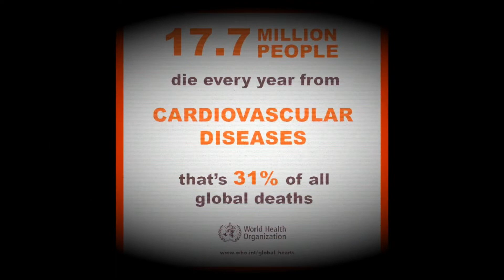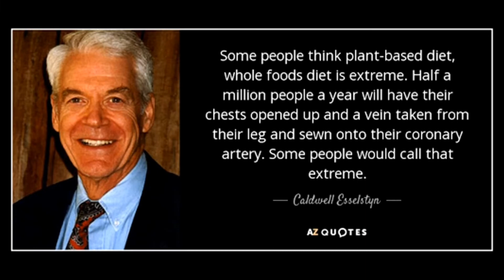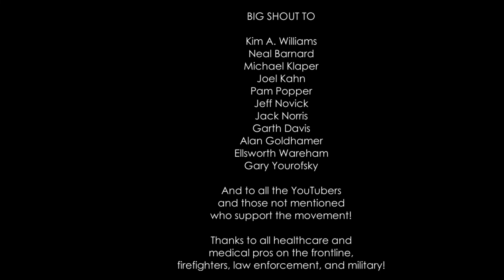SOLUTION CONTRIBUTION (to COVID-19) feat. anabolik - (Richard Les Crees Original Contribution)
SOLUTION CONTRIBUTION (lyrics below)
featuring anabolik

* written, produced, arranged and mixed by Richard Les Crees

In the city of Wuhan, China, they sparked it, a
Typical day at a despicable wet market, a
Bat had coronavirus, passed it to a Pangolin, the
Pangolin was anglin' to strangle him, & mangle him, but
Then somehow some Chinamen infected by the pangolins, they
Took a trip to Washington and passed it to Americans?!
Now this thing is global as we try to get a hold of it, I'm
Over it and if you're older get the cold shoulder bit, from
N95s to all the low supplies, excess
Heads for the number of beds - it's no surprise, brought us
Rationing in Italy, ya kiddin' me? Will this become the
Nightmarish epitome of how your average city be?
Daily numbers rising, souls keep fallin', it's
Gettin' so appallin' politicians keep brallin', and it
Seems as if they're stallin', tellin' y'all to stay all in, it's
6 feet away or 6 under pitfallin', there is
No end in sight, more hospitalizations day and
Night affecting nations fillin' beds wit Covid patients, yo
Frontline workers, no beds, no vents
Intense situation, it makes no sense, I'm outta
Patience, the nation is glued to TV stations
Consumed with frustrations and losin' all relations, my
Heart racin', the blood flowin', 3rd eye glowin'
I need to show the people what they should be knowin' so I
Thought of a solution, we need to apply it, a
High fiber, whole food, plant-based diet if ya
(Try it) shhhhhhh, yo the room just got quiet, I
Know they won't buy it and continue to deny it just
TRY IT! 'cause this is your prime opportunity to
Boost your immunity, green juice community is
Whicha, Listen to where I'm coming from
Cardiac events overwhelming the system
Millions sent annually with CVD to the
ED, no need to be in ICU it's easy
Believe me! Pick up those Forks Over Knives and
Realize you could flatten the rise and save lives, hospitals
Get beds back, room for survival
Use 'em for the next COVID-19 arrival, the
Urgency is sky high, and all of us are liable, it's
Time to do that sky dive to make the movement viable, so
Stop crackin' eggs, put down the Cornish hen, do us
All a favor listen to Ornish and Esselstyn, and
Begin to win the battle leave the cattle to graze, there's other
Ways to get your protein, you'll be amazed, so
What the Health is going on, Game Changers with James, China
Study, Colin Campbell, Grain Brain is deranged, Michael
Greger of Nutrition Facts, video stacks, digital
Artifacts, my man is stoppin' heart attacks, with
Smarter facts like his pandemic video, go
Check it out, recorded over 10 years ago, John
McDougall with his starch solution, clearin' up the
Carb confusion, 5 decades of contribution, start
Juicin' like ya wanna become a Centenarian, Joel
Fuhrman'll get ya there as a Nutritarian, at the
Same time you'll feel like a humanitarian,
And pass it down the birth canal or a planned cesarean
Now get your TBC to 150 in a jiffy the
Truth, even you could be heart attack proof, paper
Toothed tiger, just stop 'em in his tracks, just a
Few weeks max to start Reversal of plaques, stay
Committed, hold up your forks & say 'I'm wit it'
More plants, less admitted, now ya get it? So
Free up those beds for the Covid heads, and as the
Virus spreads just say no to meds, and eat
Plants instead and own a different persona, just
Get into the zone and get a hold a Corona!
PEACE!